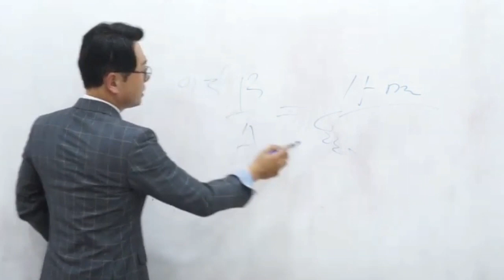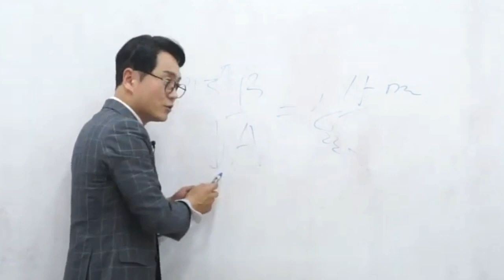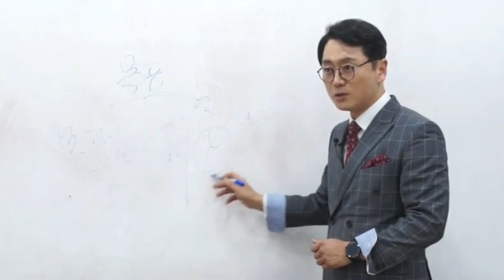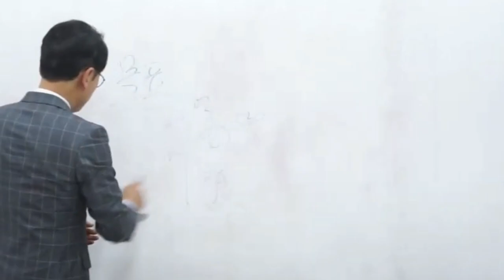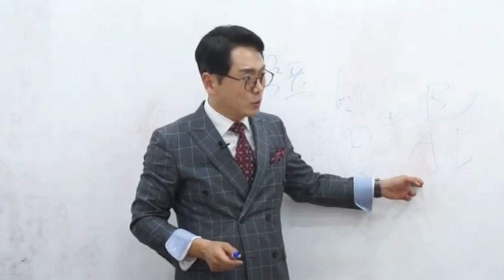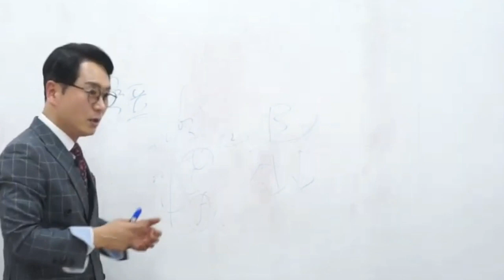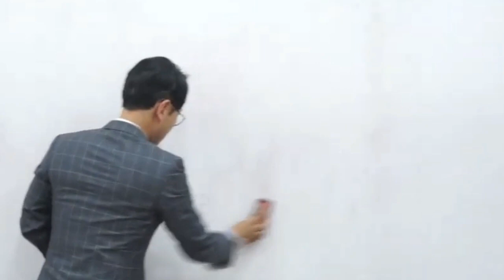똑똑한 상대를 설득시키는 방법 - 김효석 박사 영업 즉문즉설(O1O99664268)